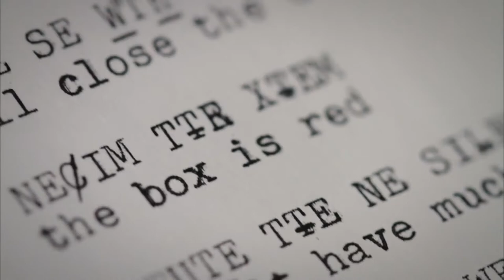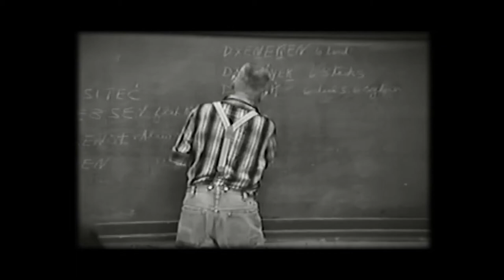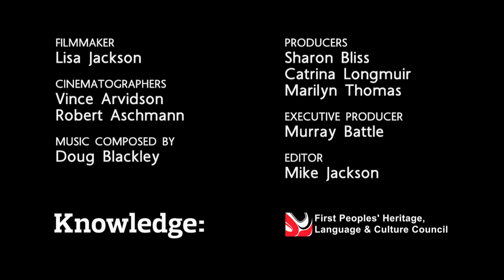Typewriter - Our First Voices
Typewriter from Our First Voices (2010)

In 1977, Dave Elliot developed an alphabet and a typewriter to keep the Sencoten language thriving.

Filmmaker:
Lisa Jackson

Producers:
Sharon Bliss, Catrina Longmuir, Marilyn Thomas

Executive Producer for Knowledge Network:
Murray Battle

Knowledge Network